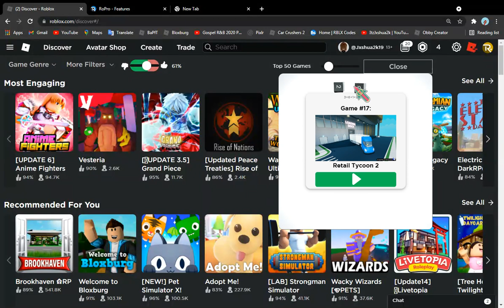RoPro Extension Showcase #4